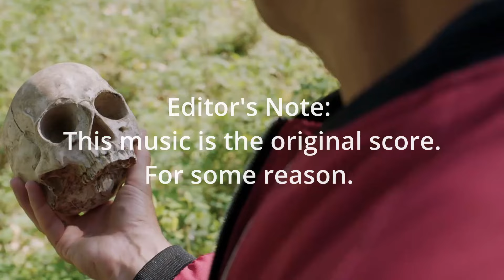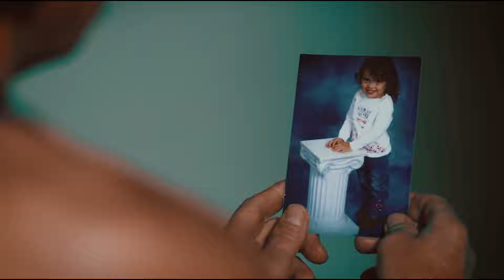DEATH KISS: we try and survive this DEATH WISH knockoff movie starring a CHARLES BRONSON lookalike!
Join us on Trash Video as we review DEATH KISS (2016), the ultra low-budget DEATH WISH knock-off directed by Rene Perez, and starring a Hungarian CHARLES BRONSON lookalike (Robert Bronzi/Kovacs). Red Letter Media discussed Bruce Willis as the ultimate geezer teaser star, but this geezer teaser doesn't even star the geezer! Here's the 'plot': A vigilante with a mysterious past moves into a city that has been infested with crime and terror. He then takes the law into his own hands so that he can save and protect a young mother and her child.

We regularly release videos on b-grade movies, cult cinema, and other strange cinematic oddities and films.

If you like the following content creators, there's a chance you might enjoy our stuff:
Good Bad Flicks
Doctor Wolfula
Your Movie Sucks (YMS)
Boots to Reboots
I Hate Everything (IHE)
Red Letter Media (RLM)